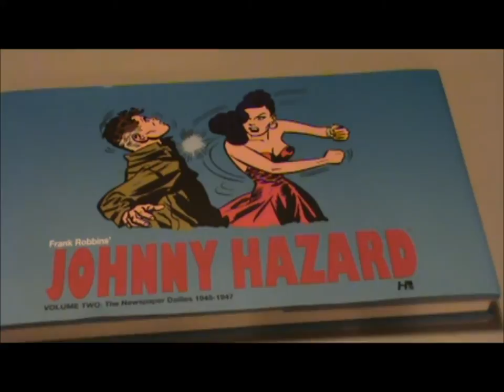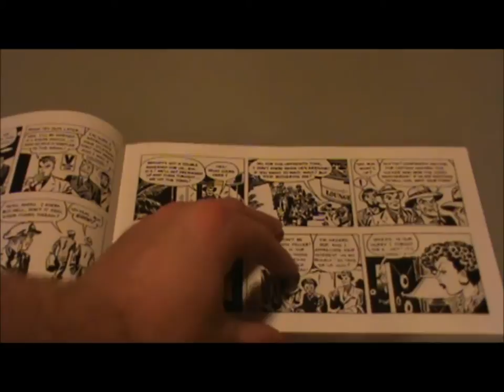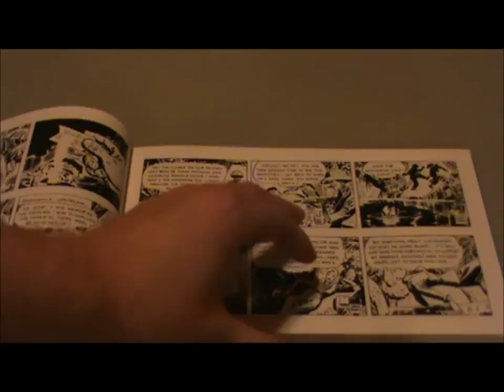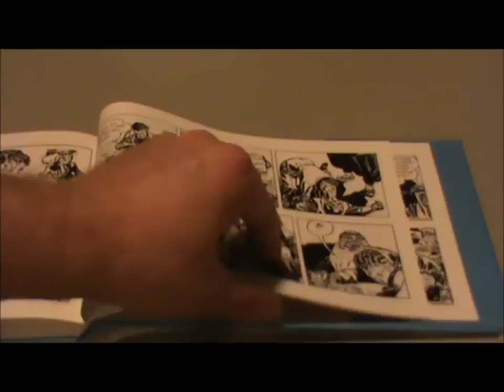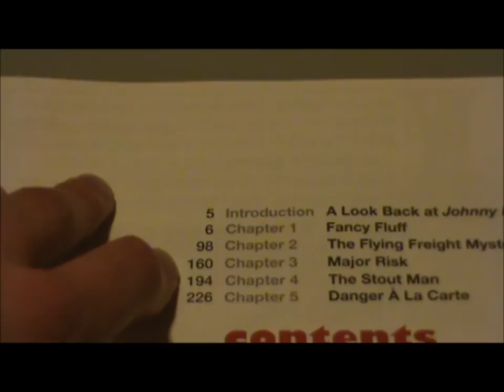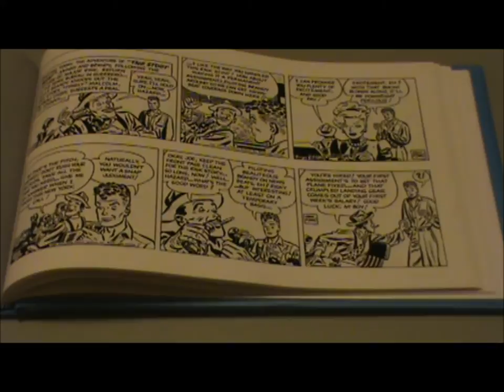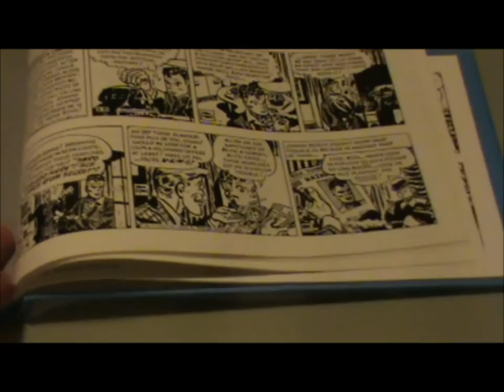Johnny Hazzard Overview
An Overview of the  Book Johnny Hazzard Volume 2: Dailies 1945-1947 printed by Hermes Press